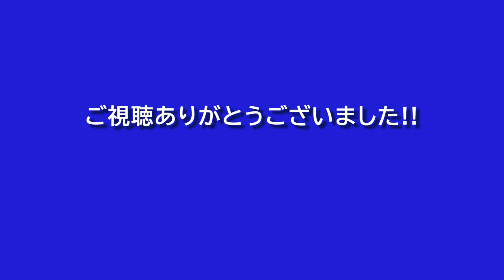【2022.11】小田急線小田原～足柄間前面展望 ～足柄駅構内河川工事確認～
小田急線足柄駅構内の河川改修のため上下線の脇に仮線を構築する対応がなされているようです。下り線に続き先日上り線が仮線化されているため、その状況確認となります。今後河川改修工事が本格化すると思いますが、配線的な対応無しでいけるのか、機会があったら経過確認しますね!!